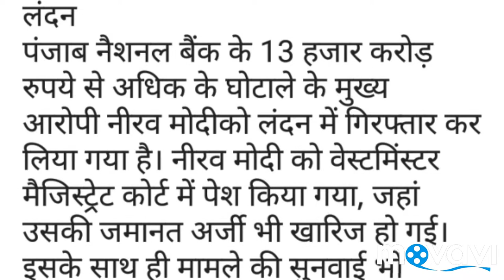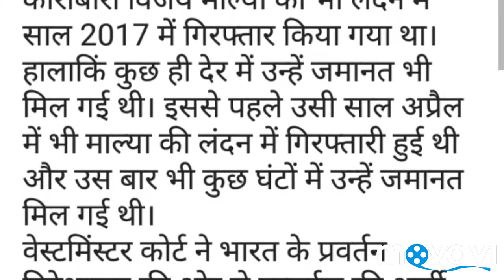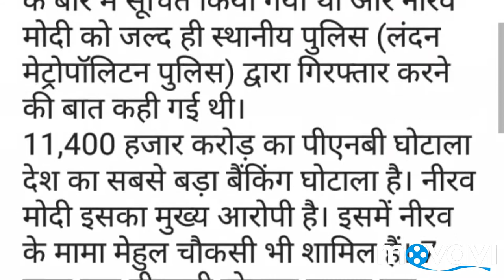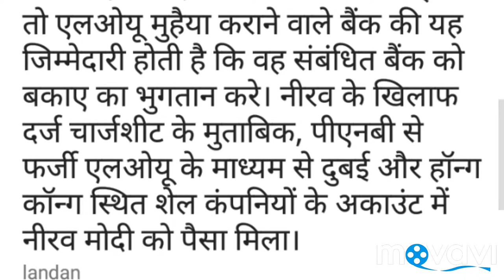पीएनबी घोटाले का मुख्य आरोपी नीरव मोदी लंदन में गिरफ्तार